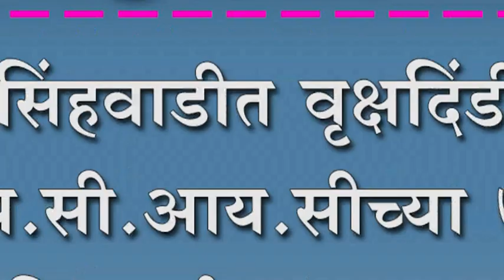नृसिंहवाडीत वृक्षदिंडी आय.सी.आय.सीच्या ७०० विद्यार्थांचा उपक्रम